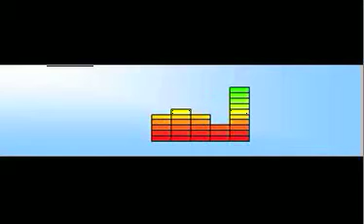20130905 europe 1 Six femmes célibataires